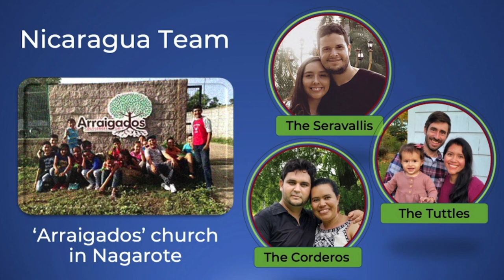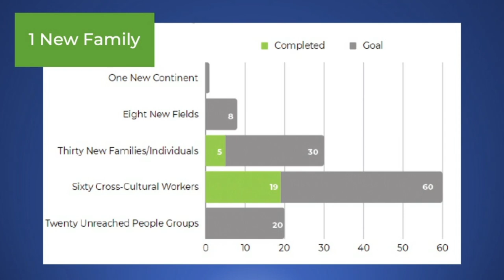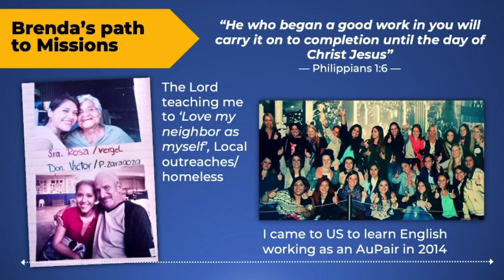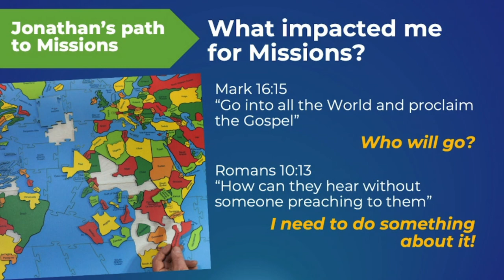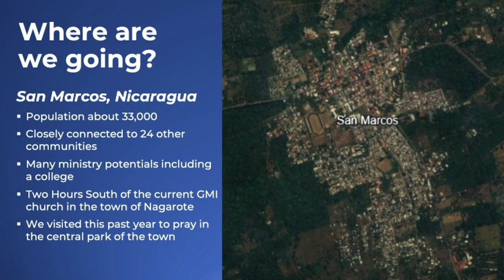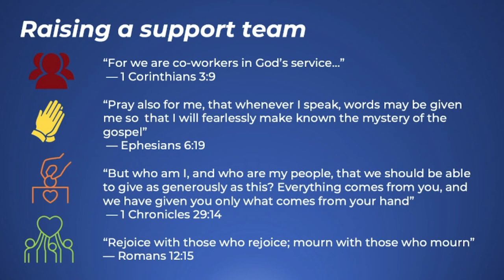Missions Conference 2024 | Week 2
Joe & Michelle Campos
John & Brenda Tuttle

Today we welcome Joe & Michelle Campos, TCM missionaries in Brazil and John & Brenda Tuttle, Grace Ministries International missionaries in Nicaragua. Stop by their table and get to know them on a deeper level.

Speaker: Joe Campos